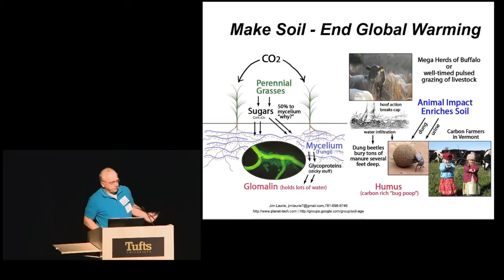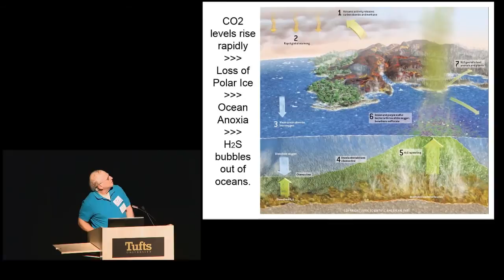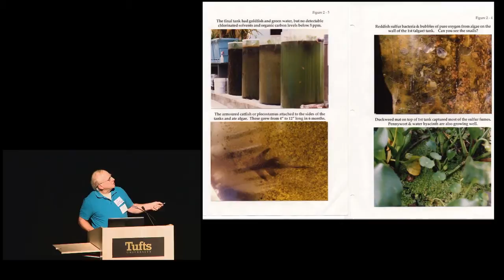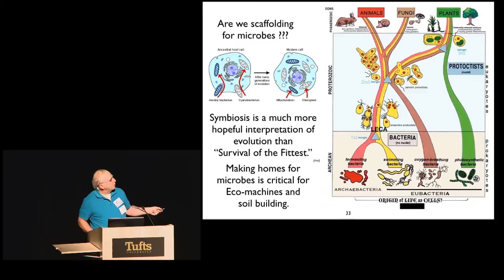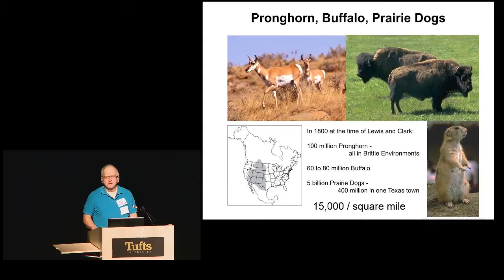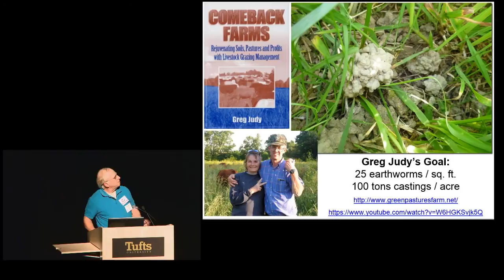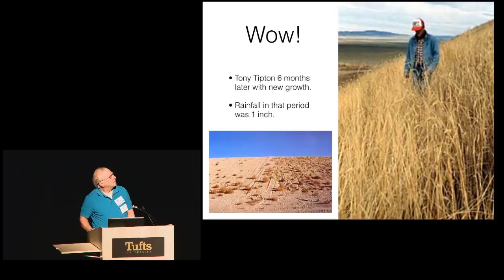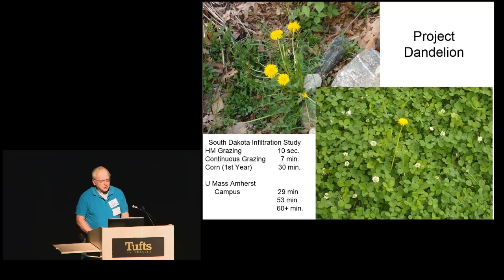Soil Ecosystem Health: From Fungi & Nematodes to Beetles & Earthworms with Jim Laurie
Mycorrhizal fungi are critical conduits moving photosynthetic energy to underground microbial communities.  In return these microbes find minerals and water for their plant benefactors.  In addtion, nematodes are essential nitrogen pumps in the soil, while dung beetles and earthworms can lock up tons of soil carbon, year after year.  Jim Laurie illustrates and explains.

Presented at Biodiversity for a Livable Climate "Restoring Ecosystems to Reverse Global Warming" conference at Tufts University on November 21-23, 2014